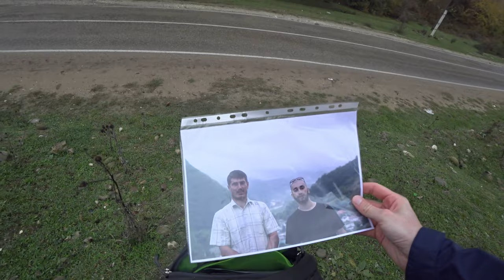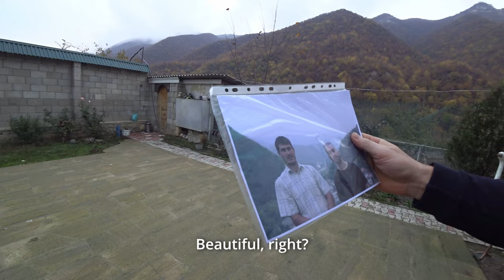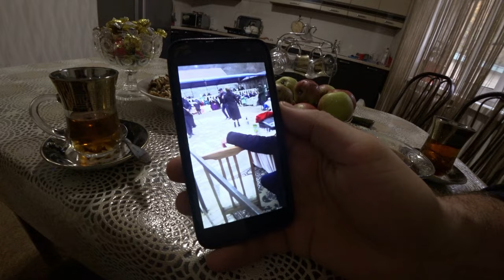Do these Russian villagers speak the world's hardest language? 🇷🇺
Join me on a quest into the deep dark mountains of Dagestan, to deliver something to a man I once knew.

Today, we journey up to the village of Khuchni, and so our adventure begins - as all good adventures do - with a gruelling slog through a league of sticky mud. By all accounts, we have paid our dues. Will we find our man? Or shall we forever bear this burden, like an albatross across our shoulders, for all our numbered days?